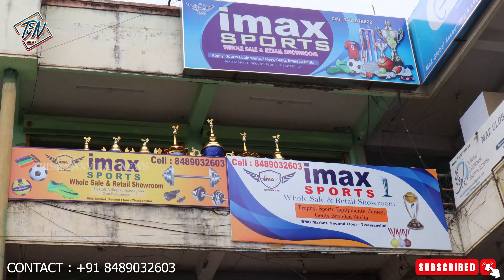20% ஆஃபர் சீக்கிரம் வாங்க ஆஃபர்ல அள்ளிட்டு போங்க.||திசையன்விளைலயே பெரிய ஸ்போர்ட்ஸ் கடை|| Imax Sports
20% ஆஃபர் சீக்கிரம் வாங்க ஆஃபர்ல அள்ளிட்டு போங்க...||
திசையன்விளைலயே பெரிய ஸ்போர்ட்ஸ் கடை. || Imax sports..|| Thisayanvilai..

2nd Floor,BMC Market,Thisayanvilai..